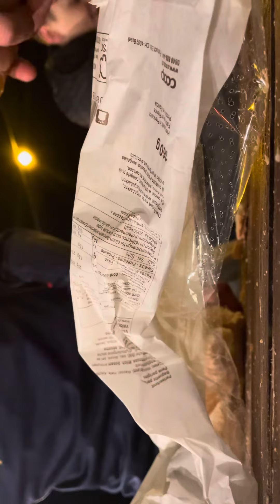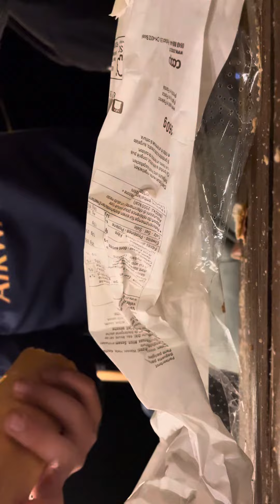Tuto comment préparer un sandwich sans couteau